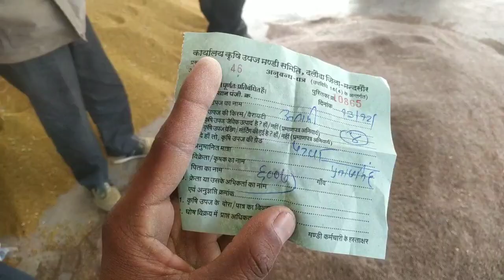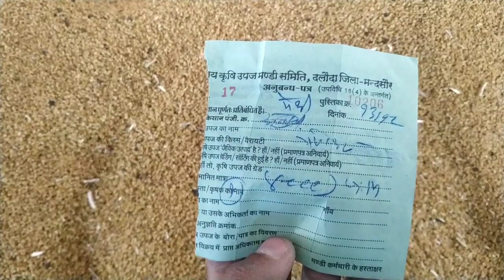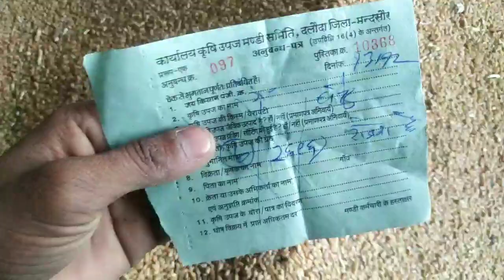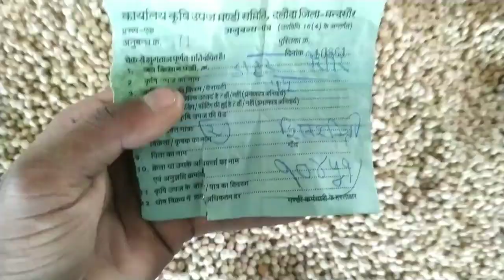दलौदा मंडी आज का सभी जिंसो का भाव 13 दिसंबर 2022 |lahsun ka bhav |gehu la bhav alsi ka bhav